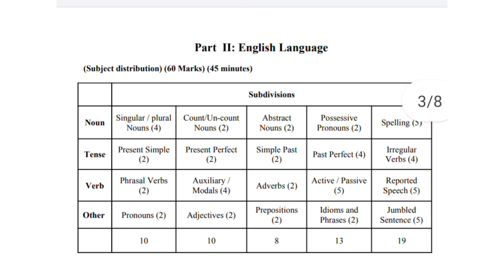Degree Level Mains Exam Kerala PSC Syllabus| ഡിഗ്രി സിലബസ്| Published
Degree Level Mains Exam Syllabus has published. It include assistant, Data entry operator, Armed Police, Secretariat Assistant etc

Secretariat Assistant Main Exam Syllabus
Data entry operator syllabus
Degree Mains Syllabus
Armed police subinspector syllabus